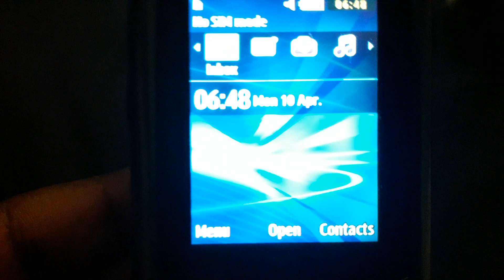Samsung Xcover 271 Startup And Shutdown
I Like The Startup And Shutdown Animation On The Samsung Xcover 271 A.K.A GT-B2710!